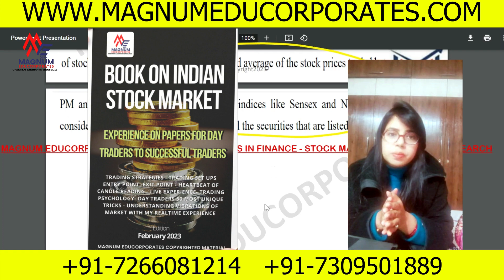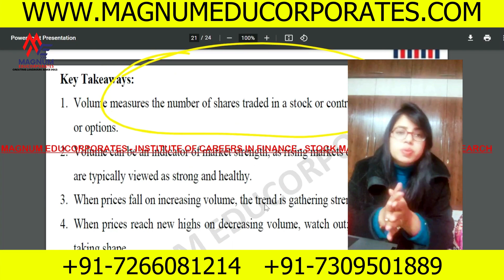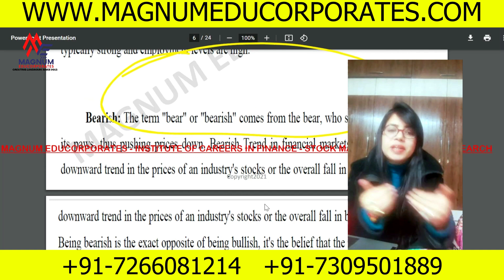BEST STOCK MARKET BOOK - ON EQUITY - COMMODITY - CRYPTO - FOREX - FOR TRADERS & INVESTORS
This Book Covers Trading Strategies - Trading Set ups - Entry Point -Exit Point - Heartbeat of Candle Reading - Live Experience- Trading Psychology- Day Traders 50 Most Unique Tricks - Understanding Vibrations of Market with Best Intraday Combos written on Realtime experience.

Magnum Educorporates-
India's Best Institute providing education on Stock, Finance and Market Research Analysis.
Our Channel is dedicated to  stock market beginners, and youth preparing for Top Analyst Careers like Financial Analyst - Stock Market Analyst - Commodity Analyst - Investment Analyst ,whereby we deliver nifty, bank nifty and other stock market-related advance and pinpoint prediction to the traders willing to learn make money from stock market , as we also provide timely recommendations in a week where one can earn during learning with Master Career plan for making you enter into such high stated platforms.
| Technical Analysis + Fundamental Analysis Market Research + Derivatives Webinar + Workshop | MSME Registered Institution
This channel is also for stock market traders who are willing to learn the secret of risk-free trading.

For 2 days Free demo classes